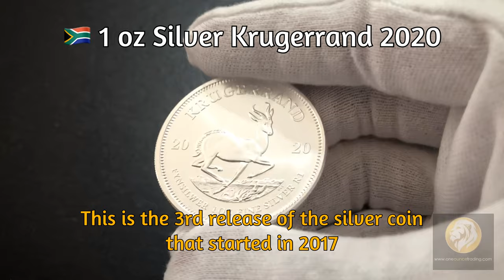SILVER SPECS- 1 oz Silver Krugerrand 2020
This is the 3rd release of the Silver Krugerrand from the South African Mint and Rand Refinery.